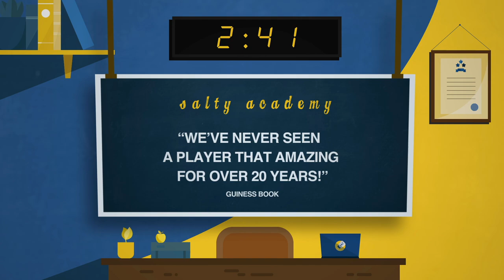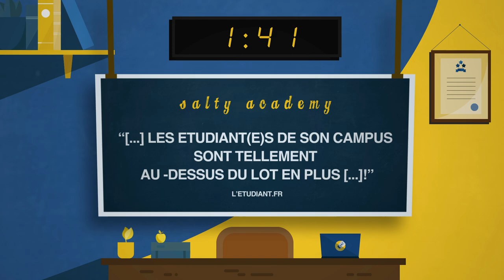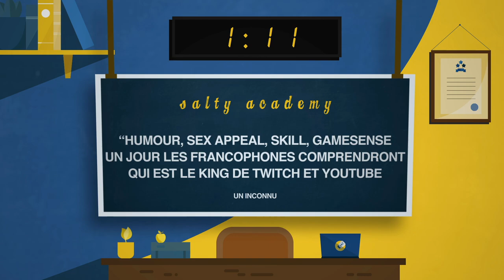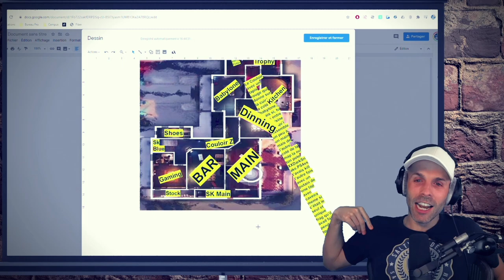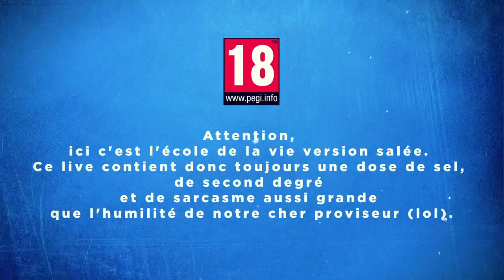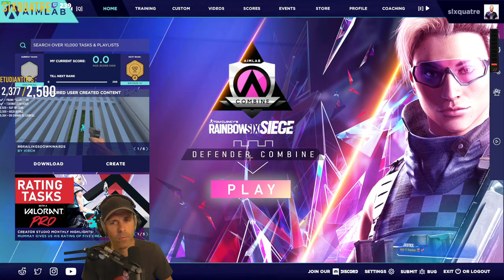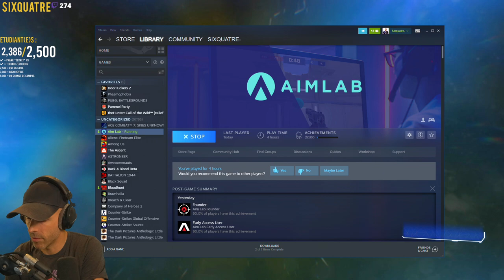VOD 🎓 Comment améliorer son AIM ! - Live du 16 Sept. 2021